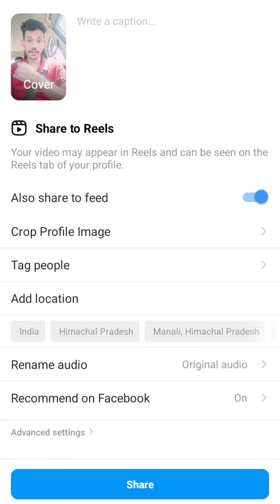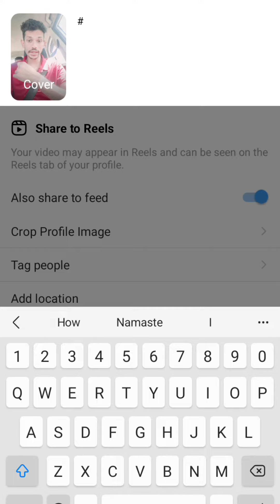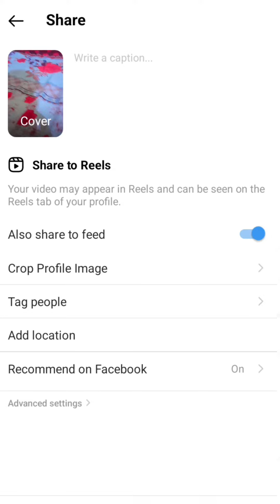Instagram par reel upload kaise kare | How to upload reels on instagram